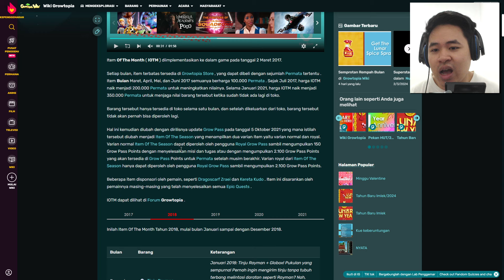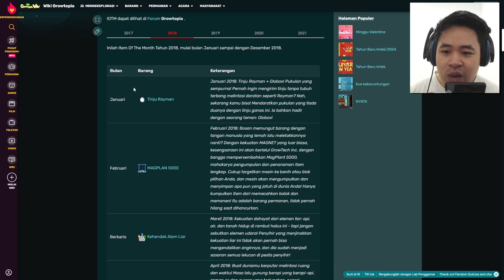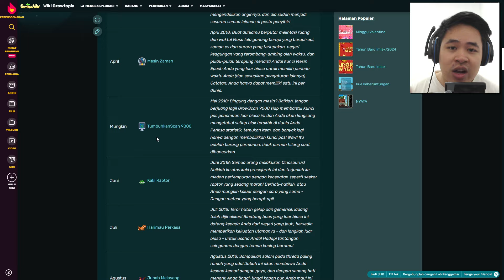Item Yang Bagus Untuk Di Invest Di Tahun 2024! - Growtopia Indonesia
Hallo Semua, Terima kasih buat kalian yang sudah menonton video gua ini. Perkenalkan gua Stevin, dan selamat datang di youtube channel gua temen-temen. Gua disini berusaha membuat karya terbaik yang bisa kalian nikmati, Gua berharap kalian terhibur dengan karya yang saya buat yaa. Terimakasih sudah bergabung di video ini, mari kita bangun keluarga di channel ini bersama.

⭐️Jangan lupa juga untuk Share Videonya ke temen-temen kalian supaya channel ini lebih berkembang tentunya!